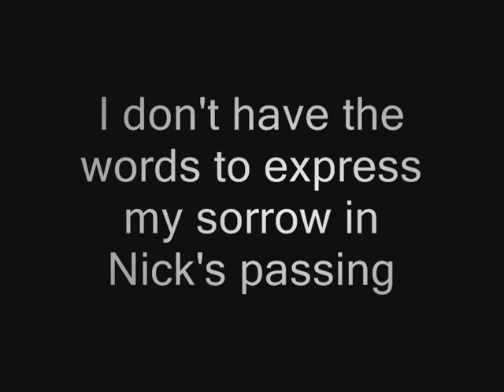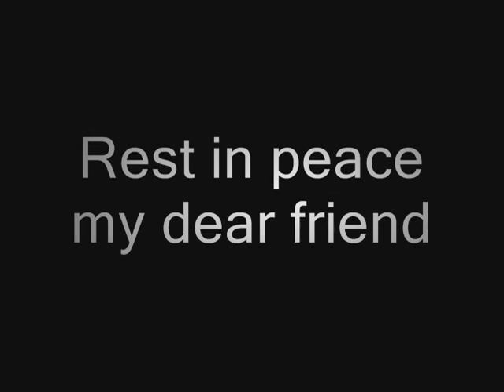SickNick69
SickNick69 passed away June 2. Please watch Pippilly's video for a wonderful tribute to a great young man. You will always be remembered, Nick.